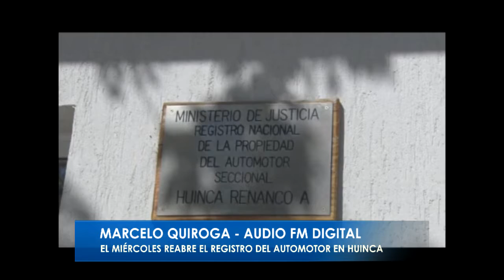MARCELO QUIROGA EL MIERCOLES REABRE EL REGISTRO DEL AUTOMOTOR EN HUINCA